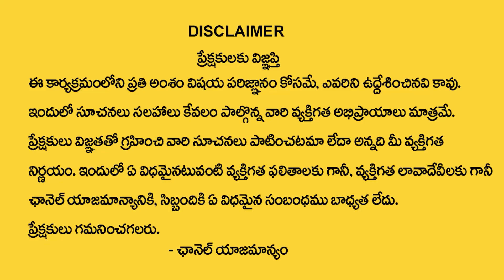Meena Rashi Phalalu July 2023 | మీన రాశి ఫలాలు 2023 | Pisces Horoscope | July Month Horoscope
Watch ►Meena Rashi Phalalu July 2023 | మీన రాశి ఫలాలు 2023 | Pisces Horoscope | July Month Horoscope